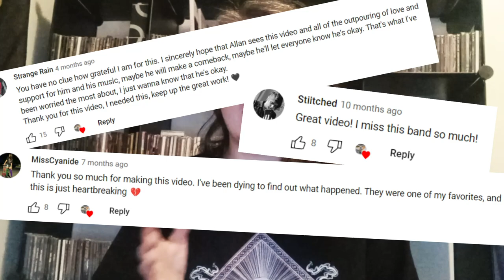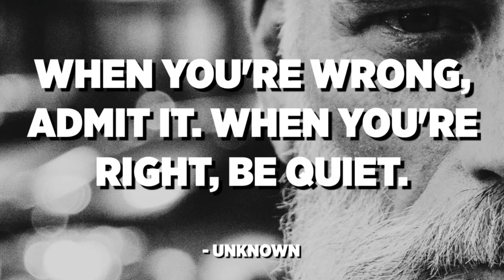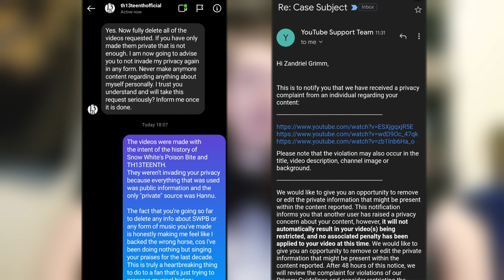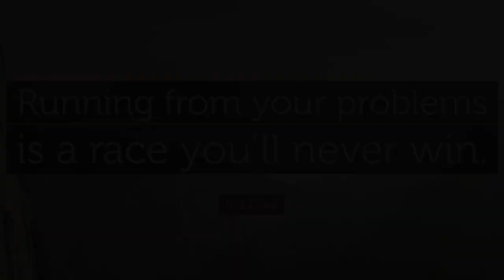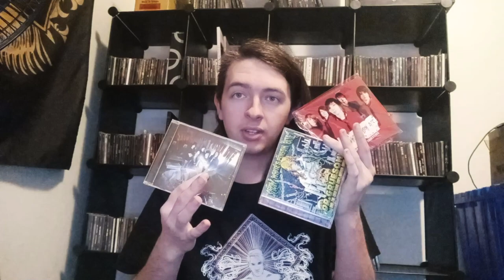The Real Reason JUUSO QUIT SNOW WHITE'S POISON BITE - This Is Why! (SWPB Update Video)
Hello ladies and gentlemen, my name is Zandriel Grimm and today, we are talking about an update to my Snow White's Poison Bite Ended in Disaster video.

I completely support the art of making music and all of the music that I referenced in here, I have legally purchased and own physical copies of.
This does not mean that I own the rights to it, this is only to show my support.